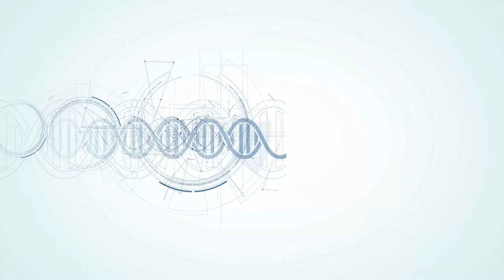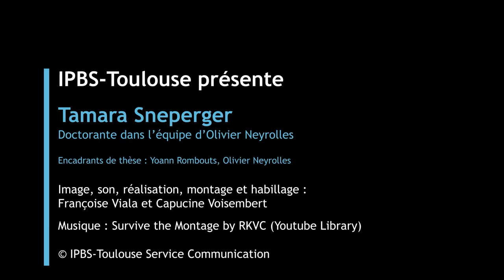Portrait de Tamara Sneperger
Tamara Sneperger est étudiante en 3e année de doctorat à l’IPBS-Toulouse dans l’équipe du Dr. Olivier Neyrolles.
Son projet a pour but de comprendre et décrypter les mécanismes moléculaires et cellulaires par lesquels DCIR régule l’intensité de l’inflammation et donc la réponse immunitaire. DCIR ou « Immunorécepteur des cellules dendritiques » est une protéine, exprimée par toutes les cellules de l’immunité innée et qui joue un rôle prépondérant dans le contrôle de l’inflammation lors d’une infection par M. tuberculosis. Grâce à ces résultats, elle espère développer des outils thérapeutiques qui pourront s’appliquer non seulement à la tuberculose mais aussi à un large répertoire de pathologies inflammatoires